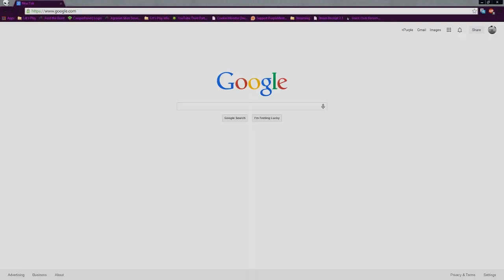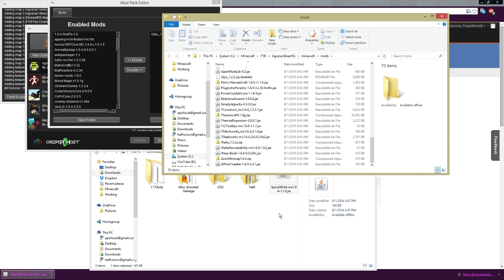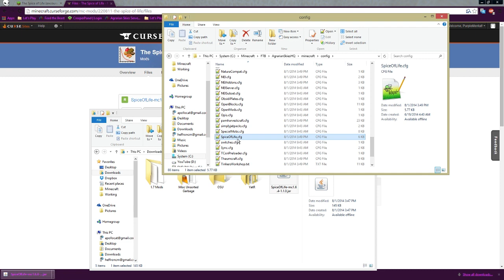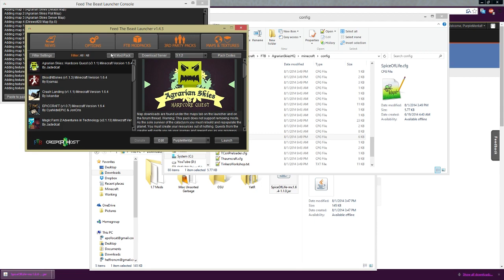Spice of Life Installation in Agrarian Skies - Mod Tutorial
How to properly install Spice of Life into your Agrarian Skies instance.